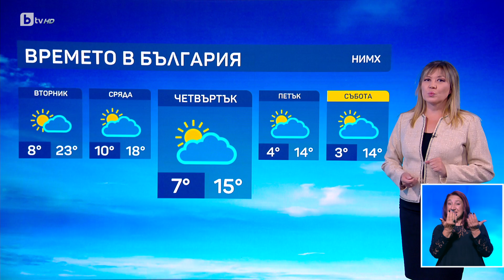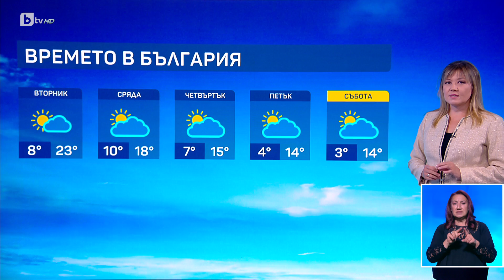BTV Времето (14.10.2024 г. – централна емисия) | БТВ